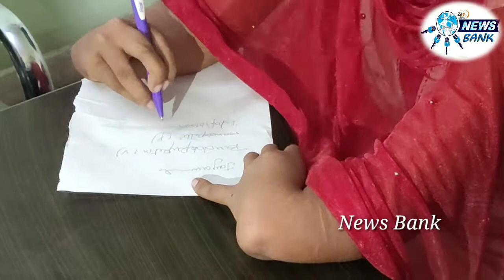Telangana's celebrated producer, veteran businessman Victory Infra Projects...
Telangana's celebrated producer, veteran businessman Victory Infra Projects (VIP) MD, Kalawati Parashuram Yadav Foundation and social worker Gopanna Boina Srinivas Yadav's birthday celebrations were held in Secunderabad's Tadbun Chaurasta.  MLC Agu Malesh and MLR Group of Chairman Lakshmareddi were the chief guests at the event.  Adding ... Two hands-free degree to Jayamukku  Srinivas Yadav, who said he had read the PG, paid Rs 50,000 under the first term fee. On this occasion, Srinivas Yadav's fans were hugely honored with shawls ... He said that the only person capable of running the Telugu Desam Party in the future was a junior NTR.